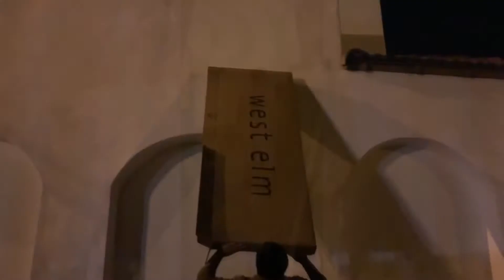Endings are Beginnings